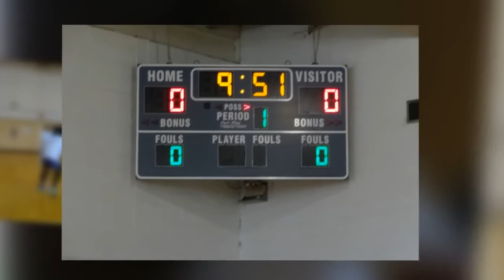THE CEDAR VALLEY COURTKINGS!!